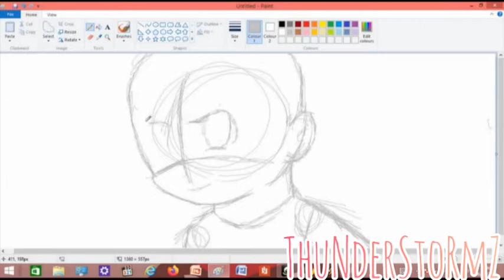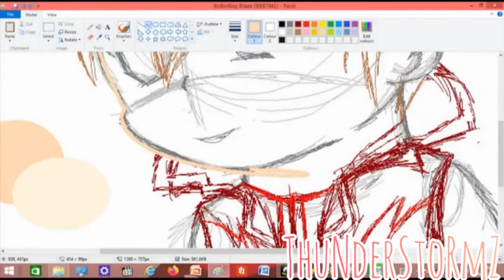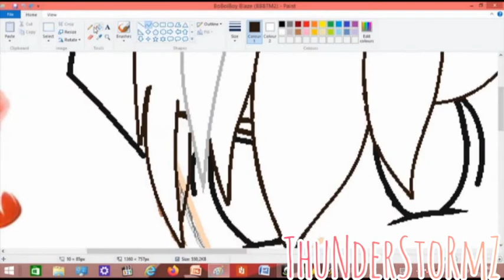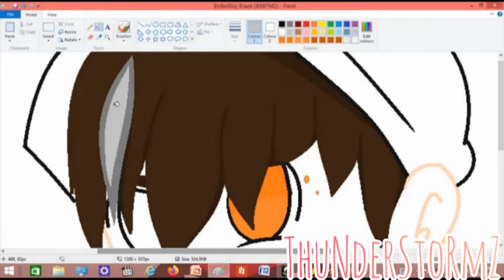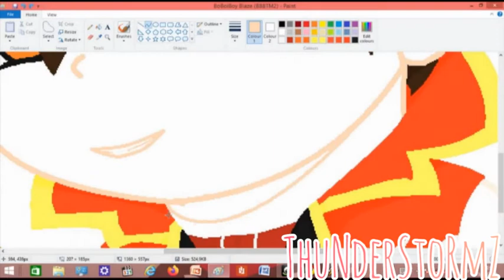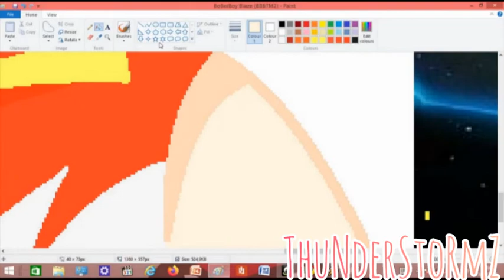BoBoiBoy The Movie 2 | BoBoiBoy Blaze | MS Paint Speedpaint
Read me!
Speedpaint of the fourth elemental, BoBoiBoy Blaze.
I somehow enjoyed drawing him, especially that smile :3
Program:
Microsoft Paint